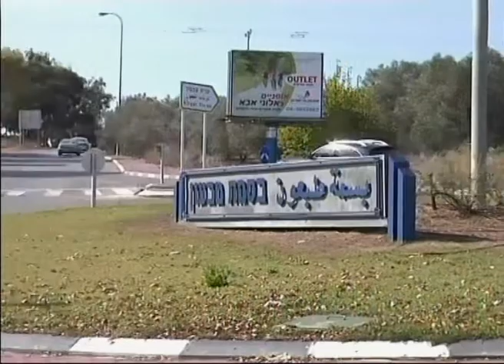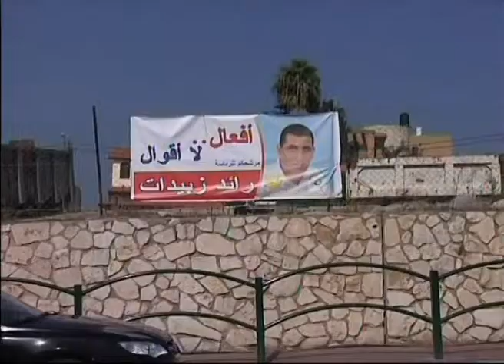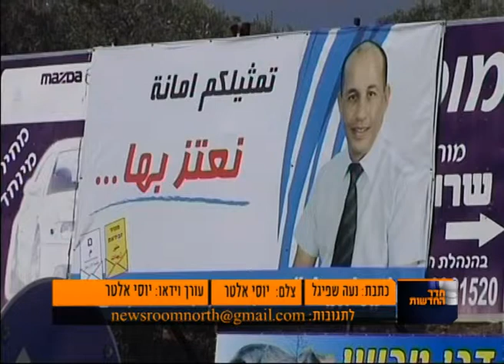זבידאת נגד זבידאת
לא משנה מה יהיו התוצאות בכפר בסמת טבעון שליד קרית טבעון, משפחת זבידאת תפתח בקבוקי שמפניה בלילה של יום שלישי. שני המועמדים הסופיים בבחירות בכפר הם בני אותה משפחה, ושניהם מוכנים לקרב האחרון. כתבתה של נעה שפיגל